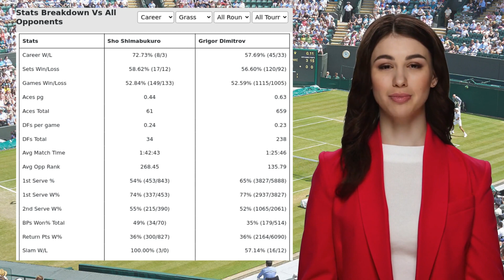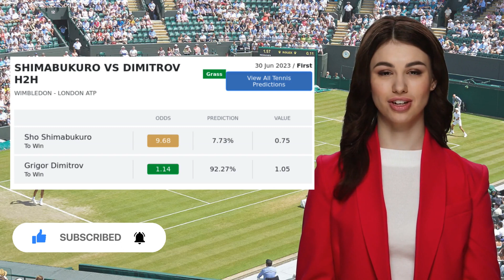SHIMABUKURO VS DIMITROV PREDICTION H2H | WIMBLEDON FIRST ROUND TENNIS PREDICTIONS TODAY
Shimabukuro VS Dimitrov  Prediction H2H at Wimbledon First